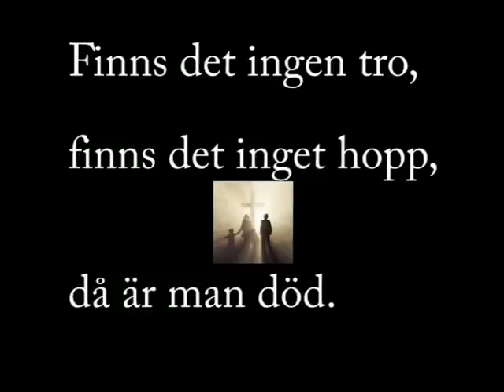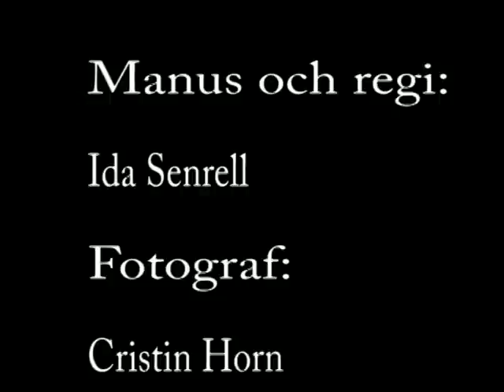Tro på kärleken